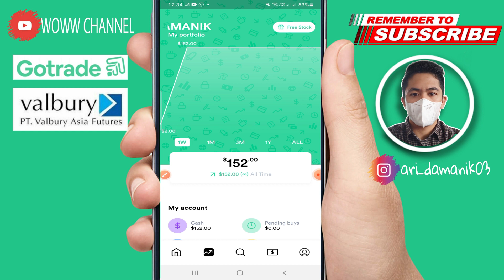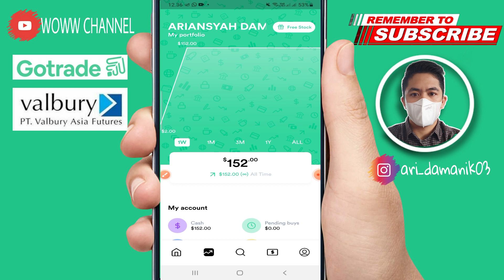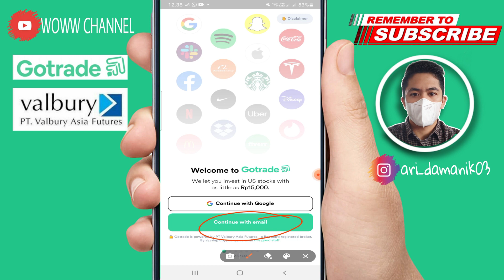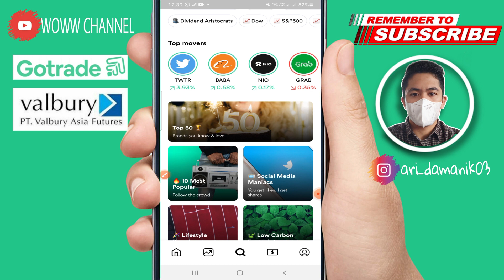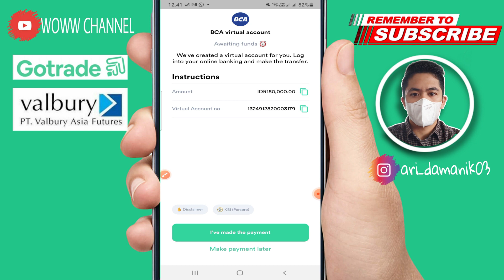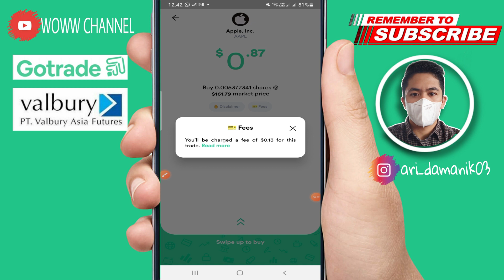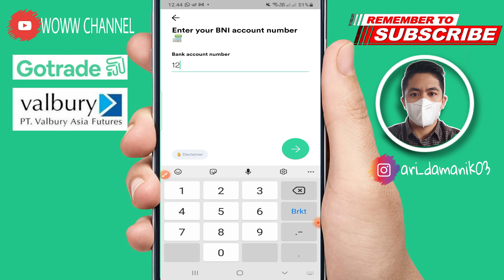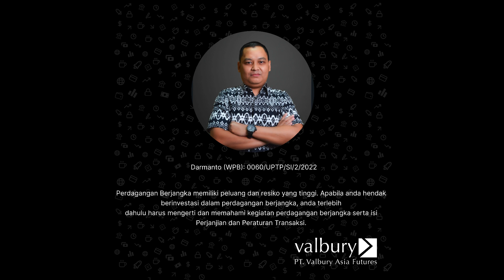CARA DAFTAR, CARA DEPOSIT, CARA WITHDRAW DAN CARA BELI SAHAM DI APLIKASI GOTRADE INDONESIA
halo gays..video ini berisi tentang cara daftar dan verifikasi  aplikasi Gotrade Indonesia ya gays..Aplikasi Gotrade Indonesia ini baru rilis di Indonesia yang nantinya kalian bisa bi saham us mulai dari 1$ atau 14.000..selamat menonto

❤Aplikasi Gotrade = Langsung Cek di playstore atau apple store
❤Kode = 148781 (Dapat 2 Dollar )